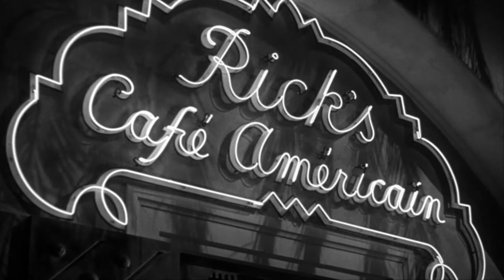카사블랑카 / Casablanca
*추억의 향기 & (Pop Music) -65-
Casablanca 1942.
by ; Bertie Higgins(1981)
2020.o8.20+Bunjeo“Deagam Kim.
1981.
Fell in love with you watching Casablanca
Back row of the drive in show in the flickering light
Popcorn and cokes beneath the stars
became champagne and caviar
Making love on a long hot summers night
I thought you fell in love with me watching Casablance
Holding hands ’neath the paddle fans in Rick’s Candle lit cafe
Hiding in the shadows from the spies
Moroccan moonlight in your eyes
Making magic at the movies in my old chevrolet
Oh a kiss is still a kiss in Casablanca
But a kiss is not a kiss without your sigh
Please come back to me in Casablanca.
I love you more and more each day as time goes
I guess there’re many broken hearts in Casablanca
You know I’ve never really been there so, I don’t know
I guess our love story will
never be seen on the big wide silver screen
But it hurt just as bad when I had to watch you go